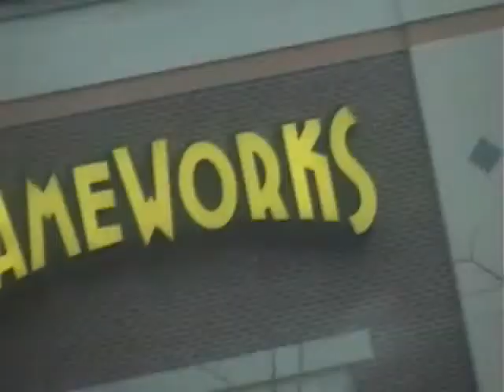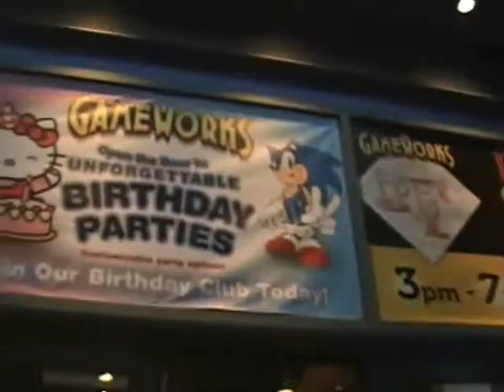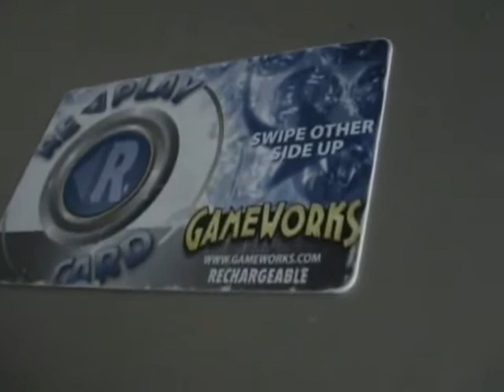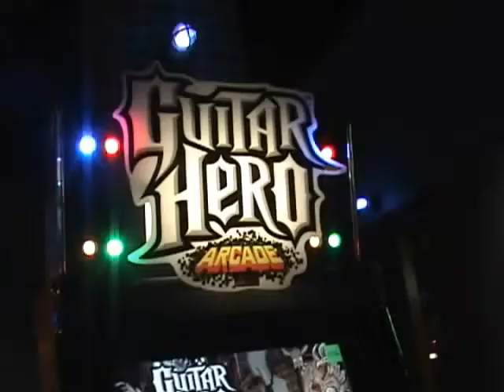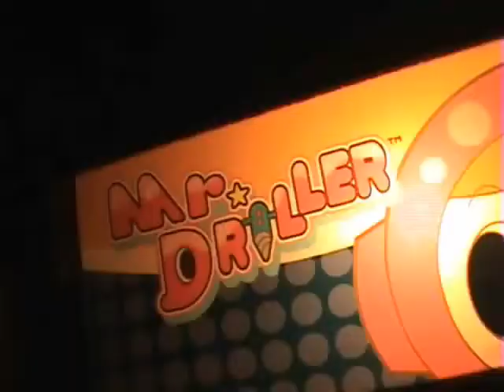Classic Arcade Quest #1 Game Works Apr 24 2011